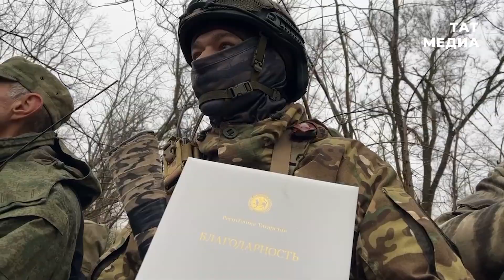Татарстанцам в зоне СВО вручили награды от Раиса Татарстана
Бойцы татарстанского полка в зоне проведения СВО награждены медалями и благодарственными письмами от Раиса Татарстана.

На награждении присутствовали постоянный представитель Республики Татарстан в Крыму и Севастополе Руслан Шаяхметов, а также глава Алексеевского района Сергей Демидов.

Бойцам вручили медали-госнаграды и благодарственные письма.